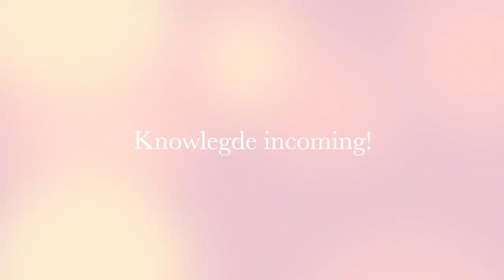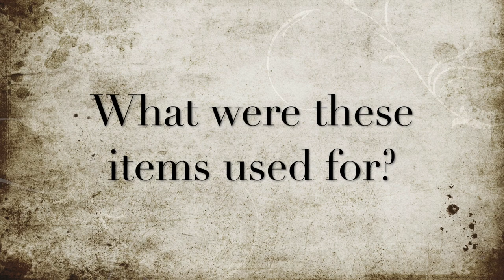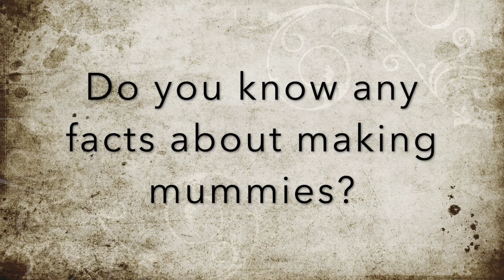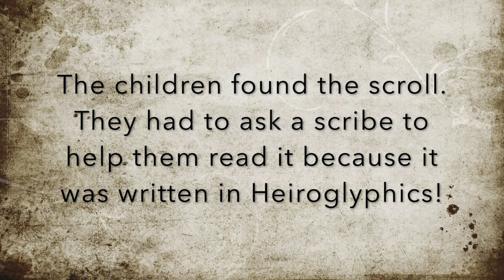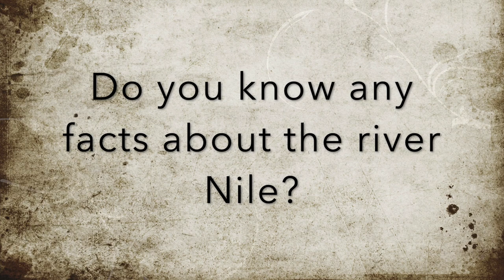The Children of Edinburgh and Ancient Egypt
The primary 3 children 20/21 at St Ninian's RCPS have worked very hard at performing and directing this wonderful movie about Ancient Egypt. We hope you enjoy and learn some interesting facts along the way!